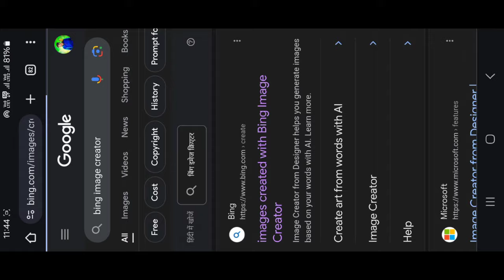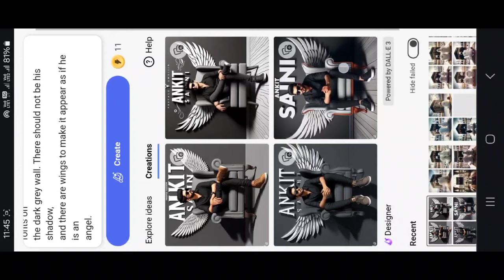How To Create 3D Ai Wings Name Image | Free Ai Image Generator | Bing Ai Image Generator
About This Viedo👇

Your queries 💡

create 3d ai wings name editing
picsart premium apk
PROMPT 👇

Create a 3D illusion for a profile picture where a 20
Year old boy in a black shirt Sitting casually on a
Wingback Chair. Wearing sneakers, stylish hairstyle
and sunglasses, he looks Beard Men. The background
features "ANKIT SAINI " in big and capital white fonts on
the dark grey wall. There should not be his shadow,
and there are wings to make it appear as if he is an
angel.

1. Bing Images creator

Hashtags ✅